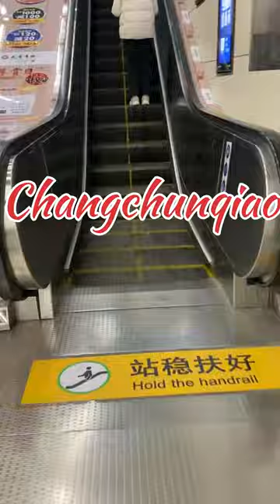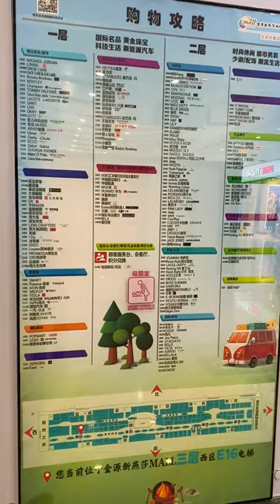Visiting Great Mall of China | Second Largest Mall in 🌏